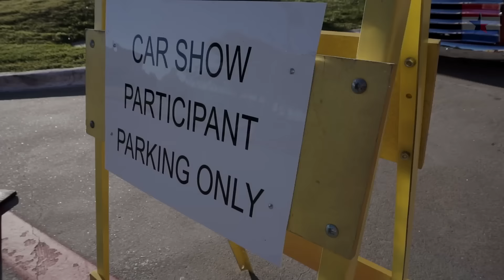Monthly Muscle // April 2nd 2016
Welcome to the Monthly Muscle carshow video of April 2nd 2016! I have gone to this show in the past and it just never disappoints. If you like vintage and current domestic cars (with some imports here and there at times) this is your show! Held at Gazeebo Burger in Plano, TX. The show is judged by the organizers, so no contestant voting!